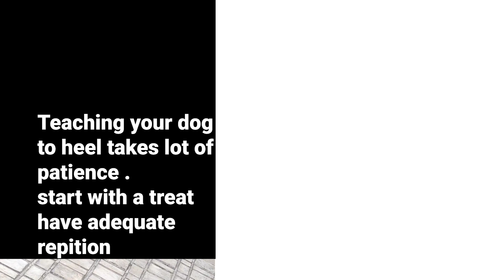stuart the German shepherd learning heel command germanshepherd dogs puppy puppy